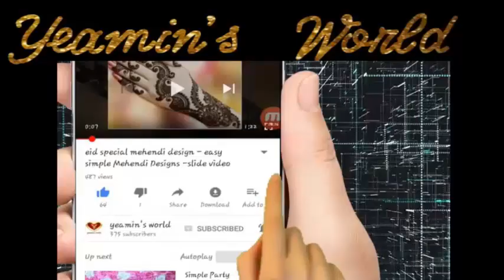latest winter coat & jacket designs for girls 2017-2018